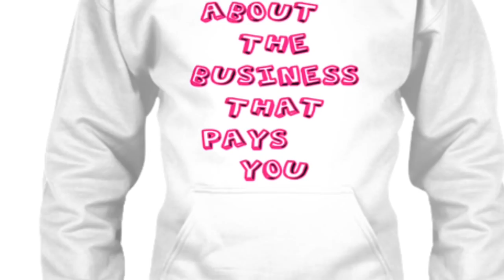Teen Mom 2 - Season 8 Reunion Part 2 Review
Artist : Karla Pace - (My best friend)